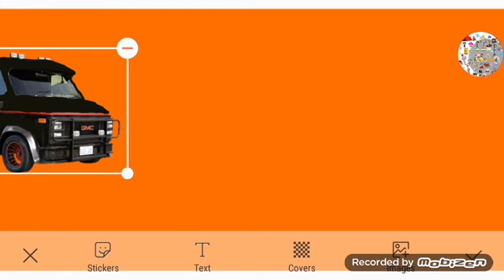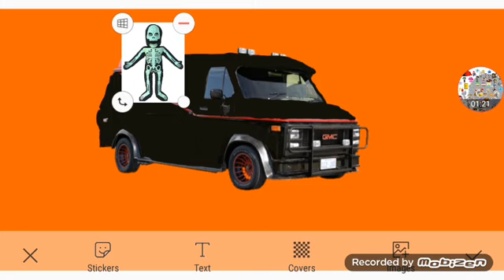Who Stole Riddle's Crown 2 Part 5a Out Of 5 (1c/3)